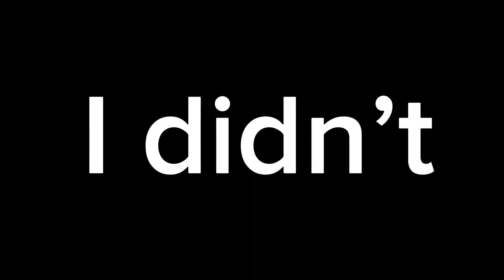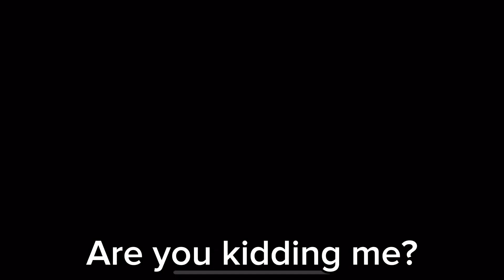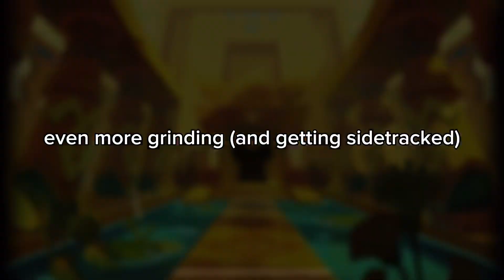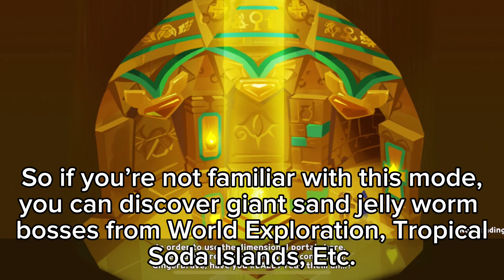update where the cookies ran in kingdom (CRK Update)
Sub for a free cookie: 🍪

FORTNITE SEASON OG VIDEO COMING SOON.

New CRK update today! Although I enjoy this update, I’d definitely have to say it’s not spectacular in content. We’ve seen better from Devsis, but the overall quality of the update has to be an 8.8/10!